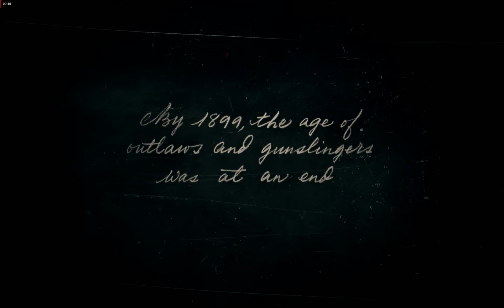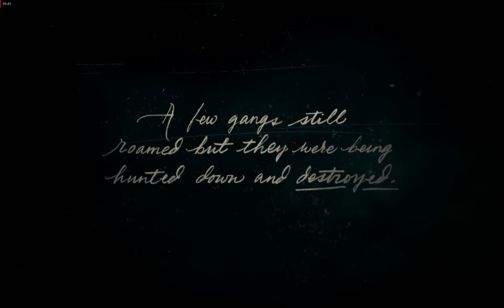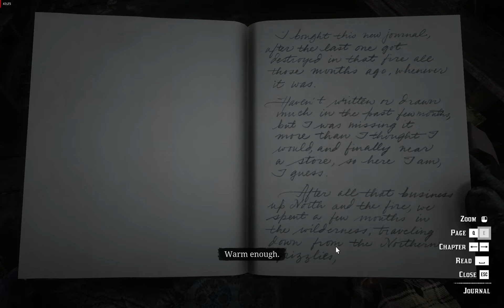RED DEAD REDEMPTION 2 Chapter 1 Game Play Walkthrough Part 1 [ 1080p Pc ] RX 560 4GB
Red Dead Redemption 2 PC Walkthrough Gameplay Part 1. Welcome to the official series of the Red Dead Redemption 2 this series will include the full game story with all upgrades missions review and first impressions. This will be Red Dead Redemption 2 on PC at 1080p 60FPS

AMD RADON RX 560 4GB DDR5 ASUS GAMING EXPERIENCE
realME YT
@realME  YT